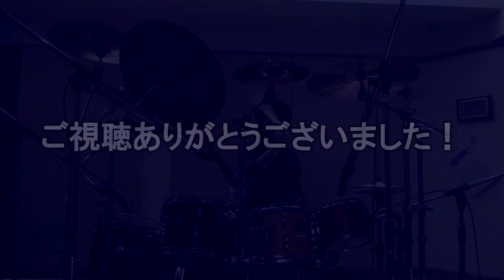【T-SQUARE】 Lover's Beat [Drum Cover ＃10]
ご視聴していただきありがとうございます！是非高評価！

はじめまして！ドラマーの伊藤 三千帆です！これからいろいろな年代・ジャンルの曲を叩きまくっていこうと思っています。

　今回、記念すべき10個目の演奏動画は、なんとT-SQUAREの新曲をカバーしてみました！Twitter①でも言いましたが、今回のアルバムの9曲の中で一番好きでしたんで、ライブを見た時にこれ叩こうと思って急遽撮影して来ました！なんていうか...、凄い爽やかで、綺麗な音ですよね！自分も観に行ったときに、とても感動してしまいました！今回のセッティングは、Twitter②で分析したあのセッティングに手持ちの楽器を出来るだけ合わせたセッティングにしました！普段、重ねシンバル（スタック、機材覧でonと書いている上下2枚です。）をしない人なので、新鮮で楽しかったですし、ハイハット側に関しては、8”のスプラッシュを逆さまにセットして、その上から10”を重ねたので、疑似ハイハットみたいになって、面白い音になってました！なんと機能的なセッティングなこと！あっ、そして、今回からコーテッドに張り替えてみました！

[Songs]
　Lover's Beat (T-SQUARE  "WISH"  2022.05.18 released)

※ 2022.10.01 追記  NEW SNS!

[Equipment]
クラウドナイン横浜北口店 4F G studio
YAMAHA Live Custom (Kick), Stage Custom (1st-4th Tom), YD-9000A (5th Tom)
22”x18”Kick
8”x8”Tom
10”x9”Tom
12”x10”Tom
14”x12”Tom
15”x12”Tom
14”x5.5” Live Custom Snare [LNS1455]
14”x5.5” Stage Custom Snare [SSD065]

Zildjian Cymbals (L→R)
13”K.HiHats
16”A.Rock Crash
10”K.Splash on
  8”A.Splash
18”A.Rock Crash
  9”Oriental Trash Splash
20”A.Rock Ride
12”A.Custom Splash on
13”K.Custom Hybrid Trash Splash
18”Paiste pst 7 Crash
18”A.China High

LP Percussion
LP Salsa Downtown Timbale Cowbell [ES-7]
LP Jam Block Medium [LP1207]

American JAZZ 1 [VIC-AJ1]

REMO / EVANS Heads
Level 360 [14”Snare]
Coated Ambassador [14”Snare, 8”, 10”, 12”, 14”Tom]
Powerstroke 3 Coated [15”Tom]
Powerstroke 3 Clear [22”Kick]

SHURE Earphone  SE112

SHURE & SENNHEISER & JTS & No Brand Microphones
SM57 [1st Snare & 2nd Snare Top]
e904 [1st-3rd Tom]
PGA56 [4th Tom]
PDM-57 [5th Tom]
No Brand Dynamic Microphone [Kick, HiHats, 2nd Snare Bottom]

ようこそ！Michiho Drum Channelへ！　伊藤 三千帆です！

　ここでは、僕が原曲をアレンジして叩いた、いやむしろ叩きまくったドラムプレイをお届けしていこうかなと思っています！

‹Video Pace›
　基本的には、毎週土曜日の18時に1本投稿していきます。
　例外として、1月3日、2月26日、8月3日、9月24日、11月30日、12月31日は、どの曜日であれ必ず18時に投稿します。（大晦日のみ投稿時間は16時になります。）また、毎年12月24日・25日には "Christmas Special Days" と題して、クリスマスらしい曲を2日間連続で18時に投稿いたします。そして、僕の誕生日である4月30日には、僕が生まれた時間にドラムソロを、そして18時には通常の叩いてみた動画の2本を曜日関係なく投稿いたします！是非、チャンネルを登録してお待ちください！

‹Profile›
　2003年4月30日生まれ。O型にかなり寄っとるA型。横浜生まれ、横浜育ちですが、親のクセ強めな関西の血75%入り。172cm。
　幼いころから、カップラーメンの容器の裏とかの「モノを叩いてリズムをとるのが好き」という根っからのイカれとる性格。ディズニーシーでの「ビッグバンドビート」を見て、ドラムの存在感の強さに圧倒され、完全にキャラクターよりも、後ろのドラムとドラマーの虜になる。その後、家族から「（ドラム）やってみたら？」の一言で、2009年12月1日のららぽーと横浜の島村楽器ドラムレッスンより僕のドラムライフが始まる。
　講師の菅田 直人先生に小学5年生までご教授していただきながら、小・中・高校を通じて吹奏楽部に所属。ドラム・パーカッションを担当してきた。

この動画でドラマー歴13年目を迎え、人生の3分の2をドラムに捧げてきた単なるアホ (笑)

‹Play Style›
　Jazzが1番得意としながらも、Punk、Metalを除いてPopsやRock、Fusion、Latin、Funk、Gospelなどの幅広い音楽を自分流に持っていく「我流プレイング」。また、変拍子や奇数連符をどこかにいれないと気が済まない正真正銘のド変態。